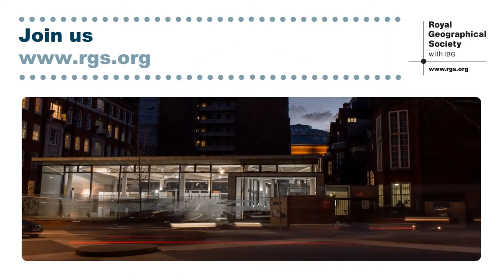Changing lives? - Nick Danziger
Nick Danziger discusses his upcoming lecture at the Royal Geographical Society (with IBG) and a decade's work following the lives of the same individuals and families in eight countries, across four continents, to show how they have been affected by the Millennium Development Goals.

Nick's lecture was part of an exciting programme of Member lectures for this term. Join us and discover where geography can take you.